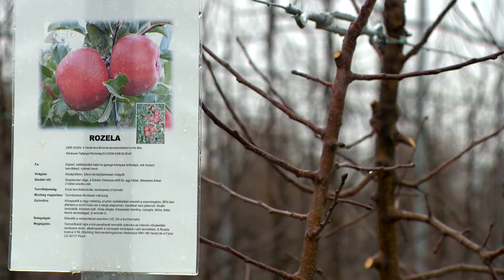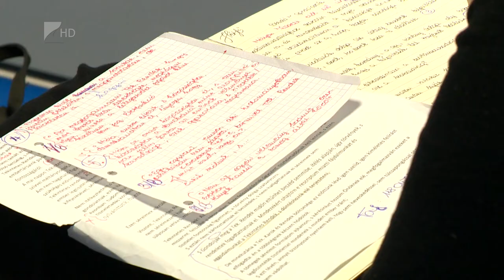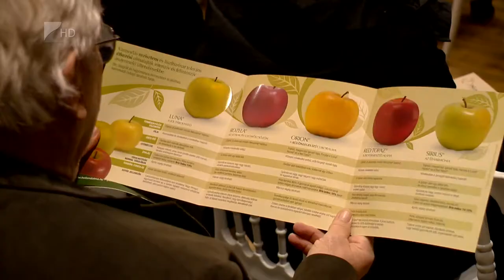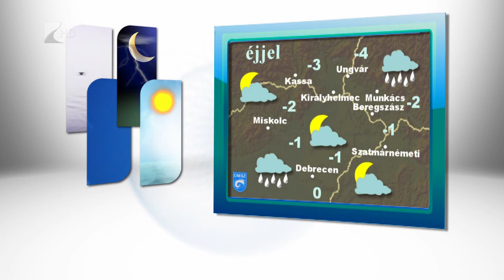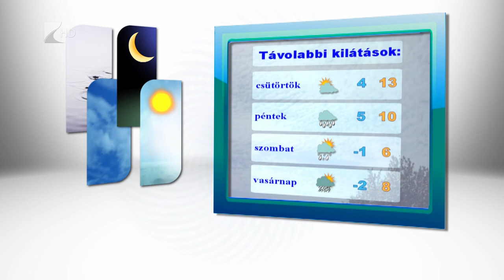Híradó 2017.02.21. - Kölcsey Tv